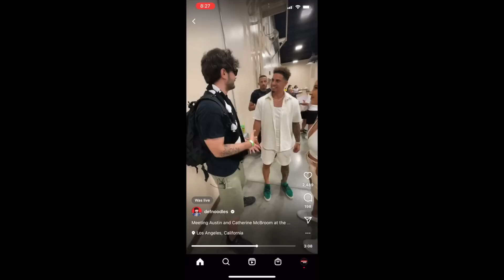THE ACE FEST WAS A DISASTER, INFLUENCERS KICKED OUT!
@RichLux713 MADCASTER @DefNoodles KICKED OUT OF ACE FEST!

8805 W. Van Buren  St. Unit #1054